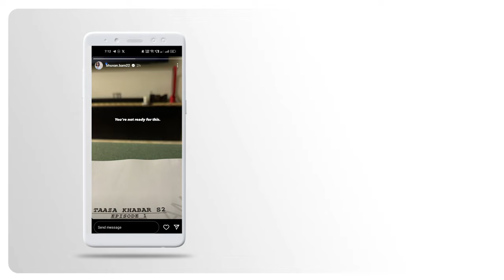TAAZA KHABAR Season 2 trailer : Update | Bhuvan Bam | Shriya Pilgaonkar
[ 𝘼𝘽𝙊𝙐𝙏 𝙒𝙀𝘽𝙎𝙀𝙍𝙄𝙀𝙎 ]
Web series 'Taaza Khabar Season 2' is a captivating blend of Fantasy, Comedy, Thriller, and Drama. Created and written by Abbas Dalal & Hussain Dalal, the series is skillfully directed by Himank Gaur. The stellar cast includes Bhuvan Bam, Mahesh Manjrekar, Shriya Pilgaonkar, JD Chakravarthy, Deven Bhojani, Prathamesh Parab, Nitya Mathur, Shilpa Shukla, and Mithilesh Chaturvedi. The much-anticipated announcement, teaser, and trailer of Taaza Khabar Season 2 have stirred excitement among viewers. Fans eagerly await the release date and the intriguing storyline unfolds in subsequent episodes. With Bhuvan Bam providing updates in Hindi, the series promises a thrilling and entertaining experience for its audience.

_______________⟫  𝙃𝙀𝙇𝙇𝙊 𝙁𝙍𝙄𝙀𝙉𝘿𝙎  ⟪________________

________________⟫  𝙎𝙊𝘾𝙄𝘼𝙇 𝙈𝙀𝘿𝙄𝘼  ⟪_________________

_________________⟫  𝘼𝘽𝙊𝙐𝙏 𝙑𝙄𝘿𝙀𝙊  ⟪__________________

⦿ Video footage
     ➥ Fancy Cinema & Movie's Posters